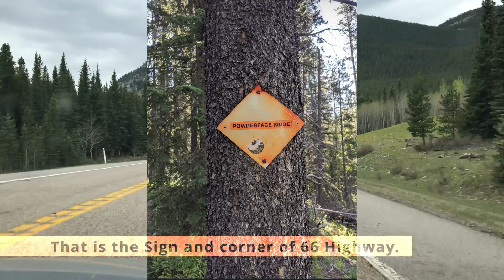A beautiful hike of Calgary Powderface Ridge Trail. Enjoy Wildlife in beautiful nature#hiking#canada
Hello everyone, this video is about a hike name is Powderface Ridge Trail which is located in Brag Creek Kananaskis Country a region nearby city of Calgary in Alberta, Canada. This hike has mind blowing ending with a tremendous view of Elbow River coming from High Rockies in Alberta. This hike is a 11.6 kilometers long point to point. It takes an average 4h 21min. to complete. This is a famous hike trail for hiking and biking. The best time to do this hike is July to October.
After doing this steat high hike we did BBQ in Forgetmenot Pond Picnic Spot. We brought our own firewoods as you can see in video we enjoyed wildlife while we were cooking. This spot has a very beautiful. lake so if anyone wants to do boating.

Link is

You can get access of all our platforms.
We do not make a customers happy we make happy customers.
Nothing is impossible in this world just keep working hard and smart.